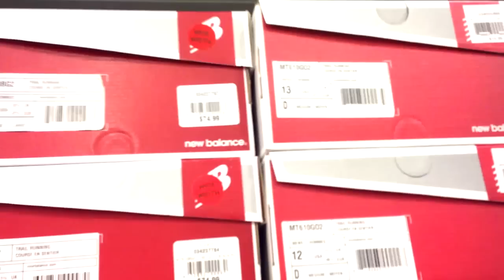Healthy Living Obsession Day 12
A rest and shoe shopping day